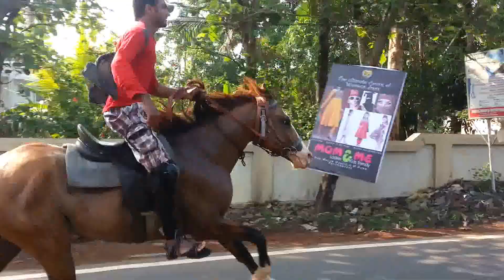COCHIN RIDERS.....!!!! horse club perumbavoor....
AKASH VISHNU gallop ride wth b day boy. in PP road. COCHIN RIDERS PERUMBAVOOR. !